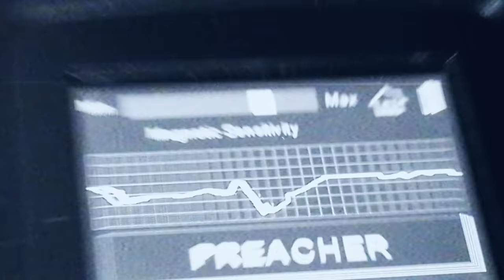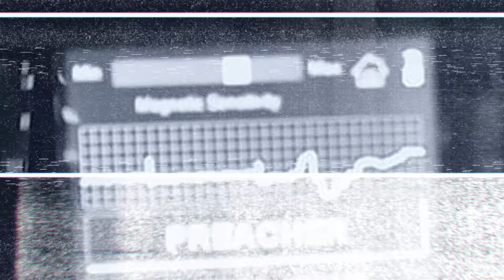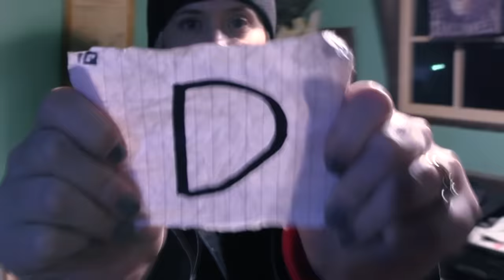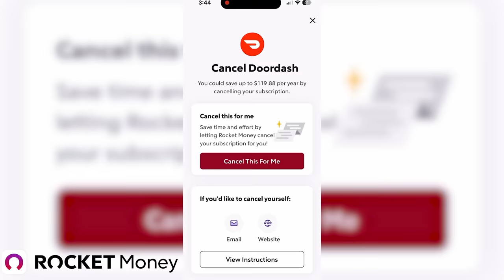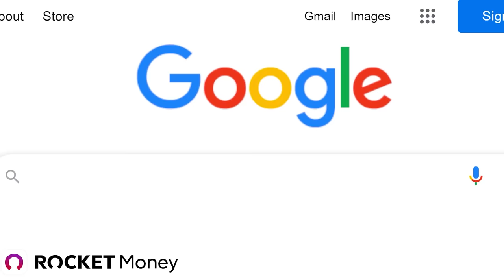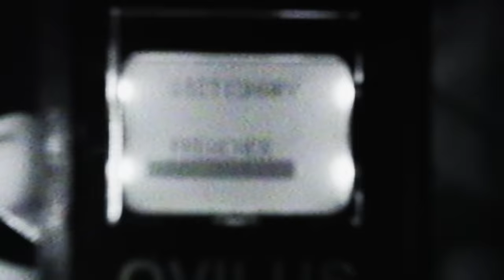Alone in Villisca Axe Murder House (Killer Revealed)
Try Rocket Money for free

Horrifying Haunted Night when Project Fear goes alone inside of Villisca Axe Murder House. Ghost Hunters shocking Investigation reveals the spirit of the killer.

Edited by: Dakota Laden

On this YouTube channel we will create haunted road trips, exploration videos, and go ghost hunting. We will be surviving a week at abandoned asylums, USA's most haunted hotels, the real conjuring house, and demonic hospitals.  Dakota Laden, Chelsea Laden, Tanner Wiseman, and Alex Schroeder have been on Destination Fear, Ghost Adventures, Ghost Hunters, and Discovery Channel. Witness our demon encounters and get direct communication with the afterlife.